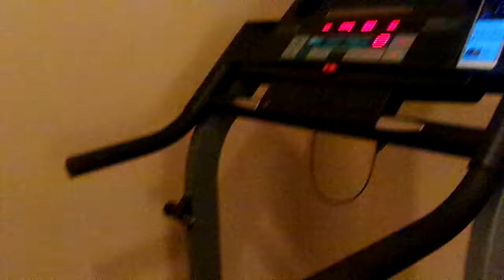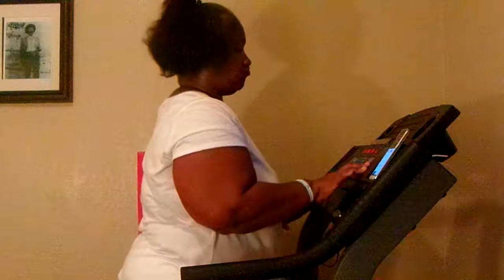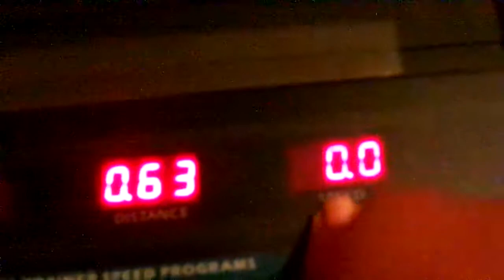Exercise Workout Time For 22 Minutes And 38 Seconds